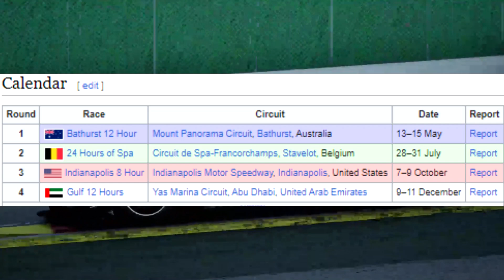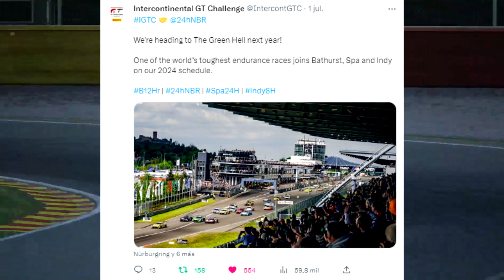¡Esto llevará Assetto Corsa Competizione al siguiente nivel! | LFM Special Events + Nordschleife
En este emocionante video, vamos a sumergirnos en el mundo del simracing con Assetto Corsa Competizione. Hoy, les traigo una increíble noticia que marcará un antes y un después en este simulador.

Hablemos del brillante futuro de Assetto Corsa Competizione. En este video, exploraremos las emocionantes actualizaciones y mejoras que han llegado al juego, que prometen llevar la experiencia de simulación a un nivel completamente nuevo.

En primer lugar, tenemos los nuevos eventos especiales que han sido incorporados al sistema multijugador gracias a Low Fuel Motorsports. Ahora, podemos disfrutar de carreras que emulan eventos reales, llenas de emoción y competencia, en la comodidad de nuestro hogar. Prepárense para sentir la adrenalina correr por sus venas mientras luchan por la victoria en escenarios emblemáticos y desafiantes.

Pero eso no es todo. ¡La serie oficial sobre la que se basa el juego ahora ha incluido las prestigiosas 24 Horas de Nordschleife en su calendario! Esto significa que tendremos la oportunidad de experimentar la legendaria pista de Nürburgring en todo su esplendor. Desde las curvas desafiantes hasta las rectas interminables, nos enfrentaremos a un desafío épico que pondrá a prueba nuestras habilidades como pilotos virtuales.

Y lo mejor de todo, existe una posibilidad muy real de que este mítico circuito llegue oficialmente a Assetto Corsa Competizione. Imaginen la emoción de competir en el famoso Nordsleife desde la comodidad de su propia casa. ¡Sería un sueño hecho realidad para cualquier amante de las carreras!

Así que acompáñenme en este apasionante recorrido por el futuro prometedor de Assetto Corsa Competizione. Exploraremos las emocionantes nuevas actualizaciones, los eventos especiales llenos de acción y la posibilidad de correr en el legendario Nordschleife. ¡No se lo pueden perder!

En mi canal podéis encontrar carreras de verdad y virtuales enfocadas al competitivo, pero también reviews de juegos y guías sobre como iniciarte en el mundo de las carreras tanto real como virtual.

¡UN LIKE & SUB SIEMPRE AYUDAN!

También podéis ayudarme usando mi código al comprar en INSTANT GAMING o haciéndote miembro del canal por solo 1€ esto es vital para poder seguir corriendo así que es una gran ayuda.

Luiso